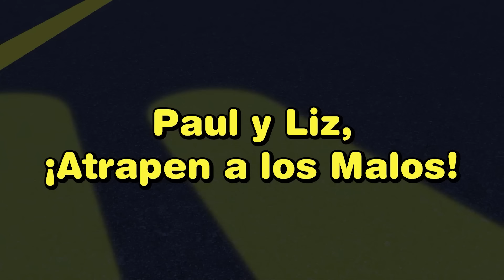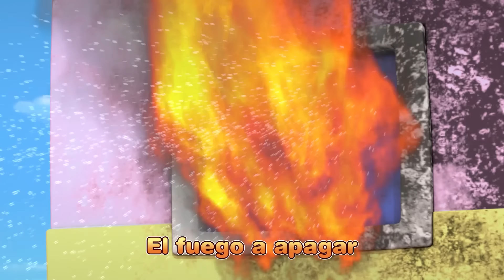La Canción de Dedos del Equipo de Rescate | Canción para niños | Tayo Español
Grúa Reki, ¿dónde estás?
Aquí estoy, aquí estoy
¿Cómo estás?
¡Soy Reki, la grúa!
¡Puedo llevar cualquier cosa!

Carro policía Riki, ¿dónde estás?
¿Cómo estás?
¡Soy Riki, el carro policía!
¡Arresto a los ladrones!

Supercarro Khan, ¿dónde estás?
¿Cómo estás?
¡Soy Khan!
¡Soy superfuerte!

Carro eléctrico Tweet, ¿dónde estás?
¿Cómo estás?
¡Soy Tweet, el carro eléctrico! ¡Uso electricidad!

Camión de Rescate: ¡Y yo soy Strong, el camión de rescate! ¡Puedo cargar todos los carros yo solo

¡Llévanos también!

¡Muy bien

¡Oh, sí!

Vehículos de rescate, ¿dónde están?
Aquí estamos, aquí estamos
¿Cómo estás?